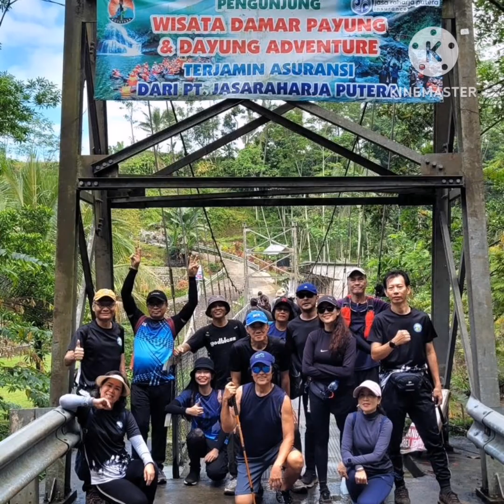Purwokerto HHH-Queen Garden